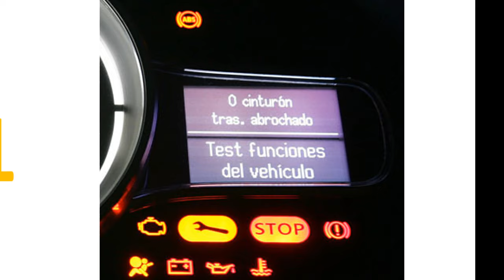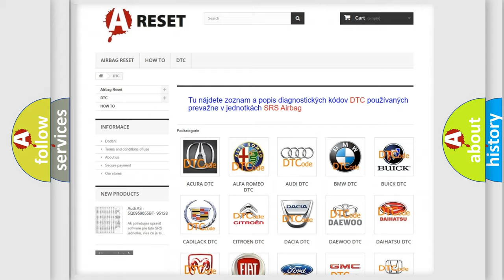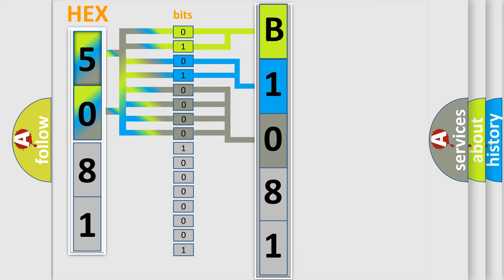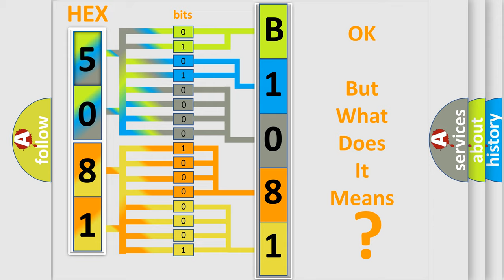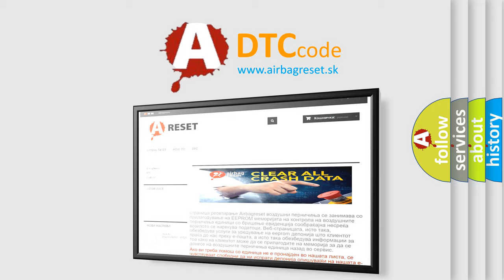DTC Fiat B1081-86 Short Explanation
Contents:
0:21 Basic DTC analysis according to OBD2 protocol standard.
1:48 Insight into programming
2:58 A diagnostically understandable description of the Diagnostic Trouble Code
3:05 Basic error definition

Make:
FIAT
Code:
B1081-86
Definition:
Ecm (Engine Control Module) Fps (Fire Protection Strategy) Failure-Signal Invalid
Description:
The Body Control Module (BCM) receives a Fire Prevention System (FPS) status message from the Powertrain Control Module (PCM) indicating a value other than expected.
Failure Type:
Signal Invalid